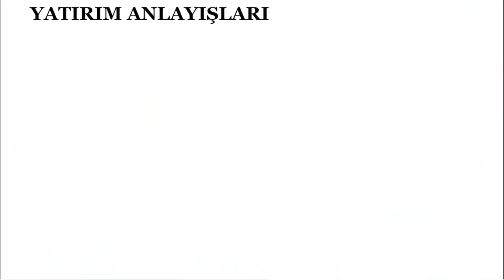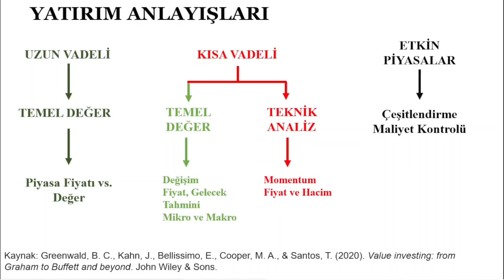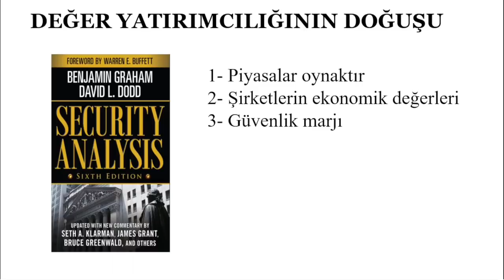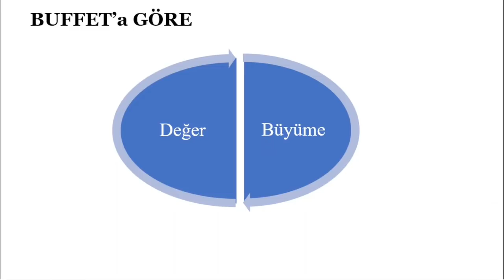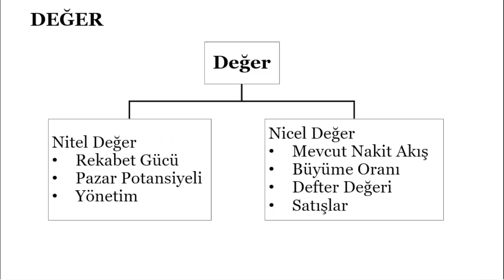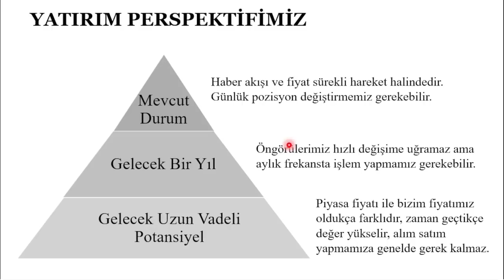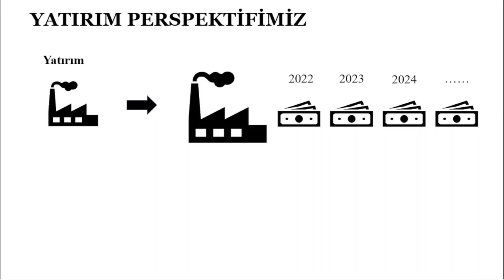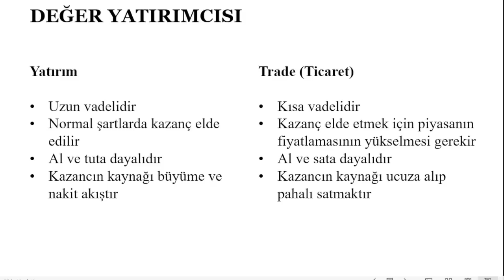Değer Yatırımcılığı Nedir? Değer Yatırımı Nasıl Yapılır? [Borsa Eğitim]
Borsada yatırım eğitimlerine hoş geldiniz.

Bu videoda değer yatırımcılığını anlattım.

Bu konudaki videoların devam etmesini istiyorsanız BEĞENİ ve YORUM yapmayı unutmayın.

Ben Serkan Ünal, 15 yılı aşkın süredir hisse senedi analizleri, temel analiz, borsa yatırım stratejileri konularında çalışmakta, dünyanın önde gelen finans sitelerinde analizler yayınlamakta ve borsaya yeni başlayan yatırımcılara dersler vermekteyim.